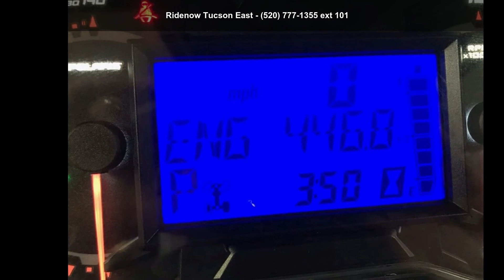2021 Polaris® RZR XP 1000 Sport - RideNow Powersports Tu...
2021 Polaris and #174; RZR XP 1000 SportTHE INDUSTRY'S TOP SELLING SxS
CROSS-TERRAIN PERFORMANCE NEVER LOOKED SO GOOD

Put yourself firmly in control, even in the most unpredictable terrain, with the extreme performance of 110 HP, 20 and #8221; of usable travel, 64 and #8221; stance and the definitive grip of 29 and #8221; tires. From the assertive shape outside and the refined cockpit within, RZR XP 1000 delivers performance you can see and feel.

Features may include:

THE EXTREME OFF-ROAD EXPERIENCE

Face challenging terrain head-on with a vehicle that has defined the category by every measure. The RZR XP 1000 is engineered for unwavering performance with an ideal blend of power, suspension and agility in a perfectly-balanced chassis that provide the ultimate in confidence and control.

DESIGN FOR ANY TERRAIN